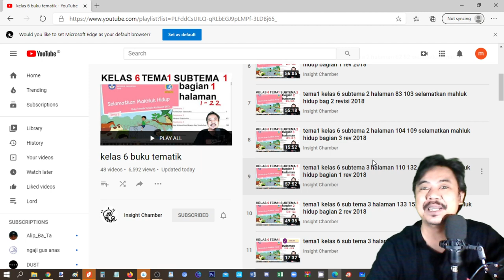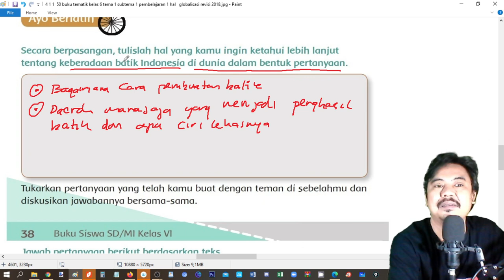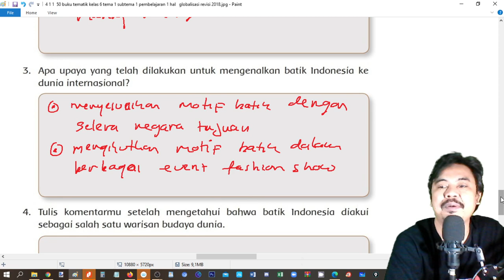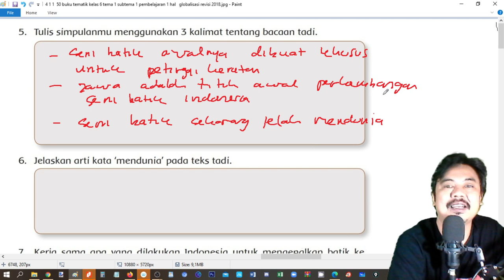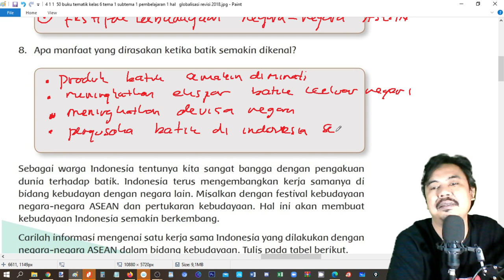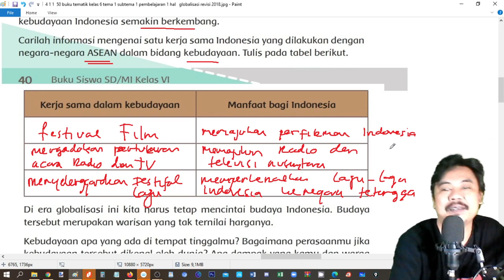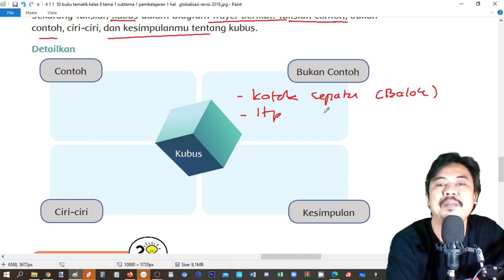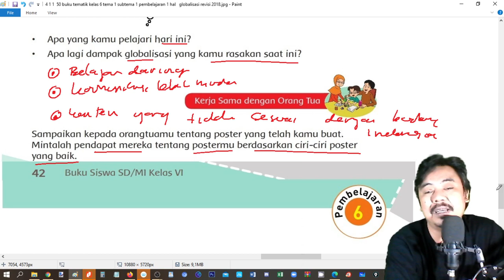tema 4 kelas 6 subtema 1 pembelajaran 5 halaman 37 42 , globalisasi revisi 2018